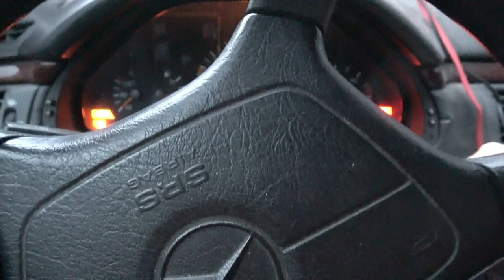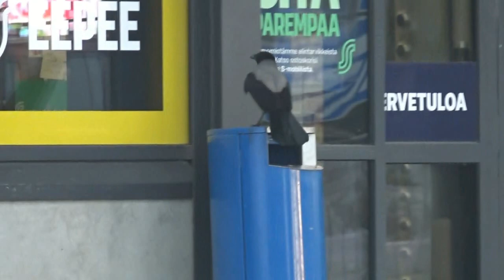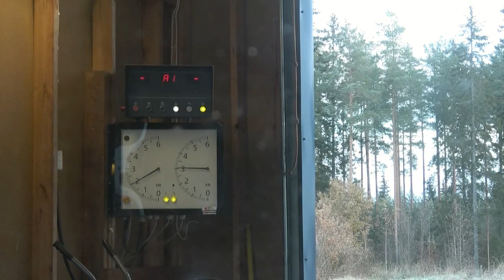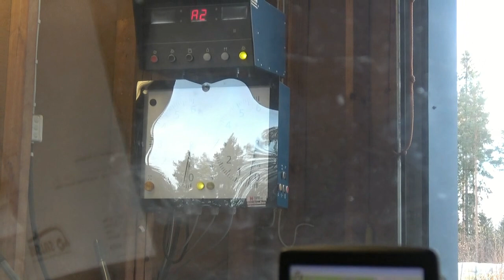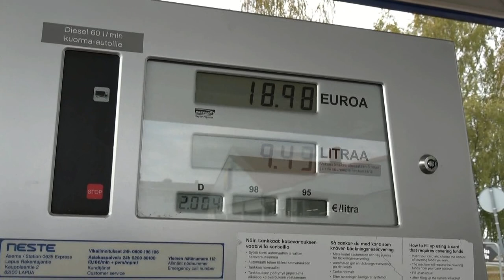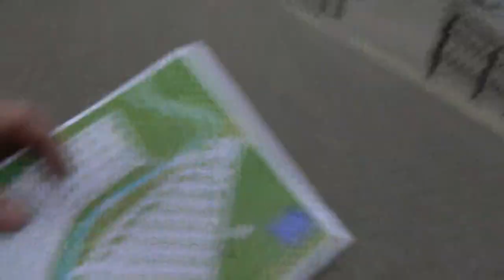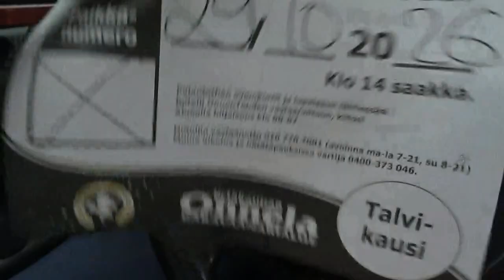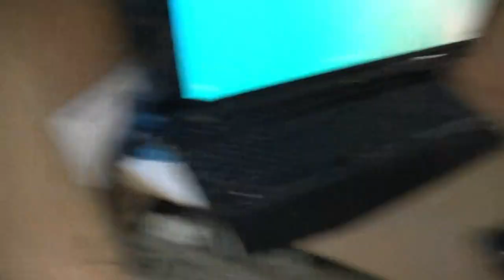3 RENTOA REISSAILUA SOLIFERILLA OSA 3 TUURI KYLÄKAUPPA